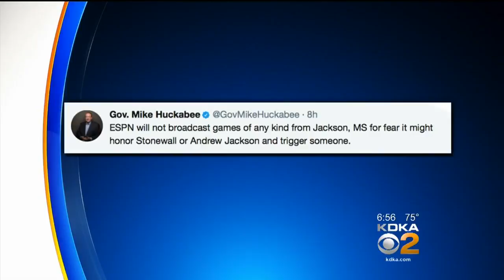ESPN Broadcaster Robert Lee Taken Off UVA Game Due To Name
ESPN broadcaster Robert Lee will not work Virginia's season opener because of recent violence in Charlottesville sparked by the decision to remove a statue of Confederate Gen. Robert E. Lee; KDKA's Ralph Iannotti reports.